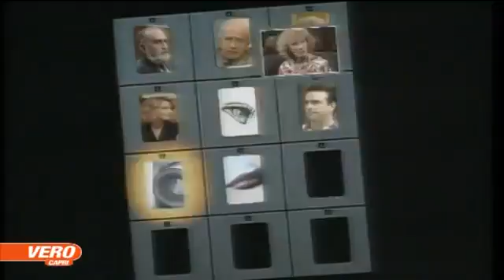MICAELA 2 NOVE 1